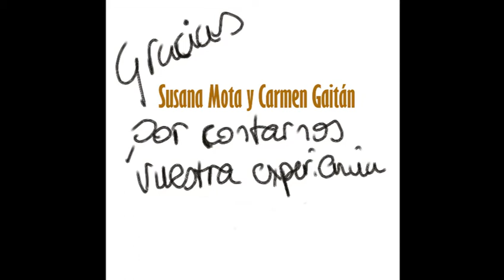Dos pacientes del @HospitalUVRocio nos cuentan su experiencia con la migraña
Hoy 12 de septiembre, día mundial de la migraña, recuerda que debes cambiar tus hábitos de vida, consultar con tu médico para mejorar tu tratamiento sintomático, comenzar un tratamiento preventivo si lo necesitas y HACER LO POSIBLE PORQUE TU MIGRAÑA NO TE PARALICE. PONLE FRENO. VISIBILIZALA.